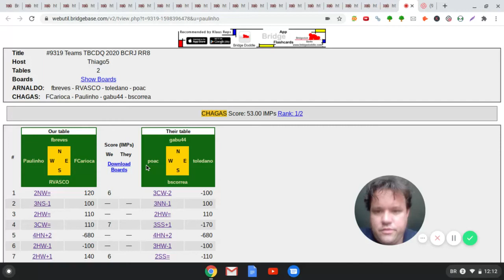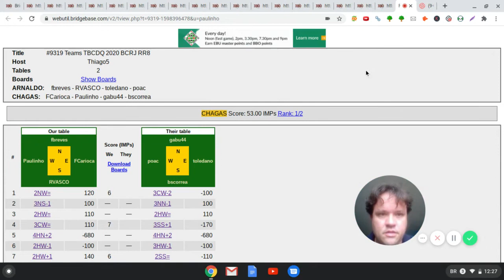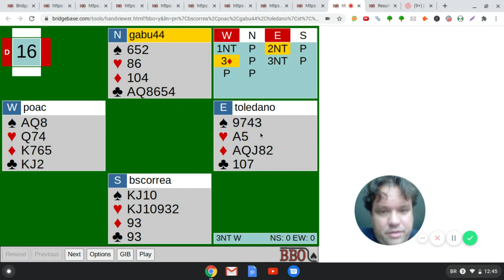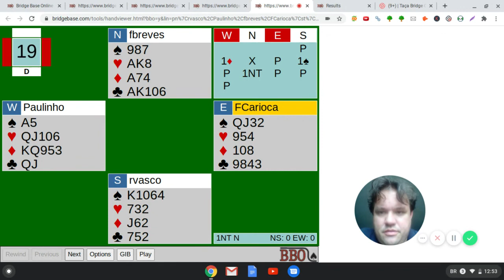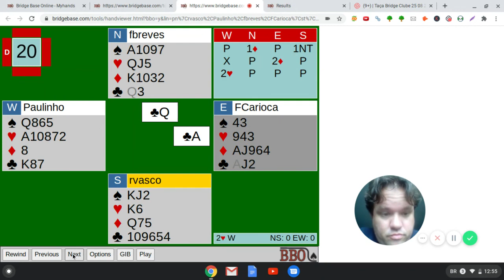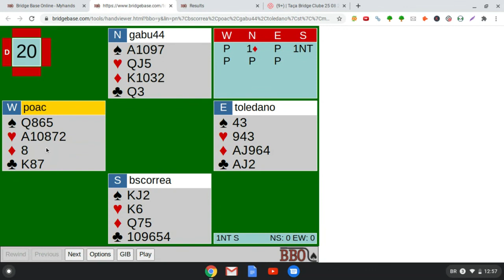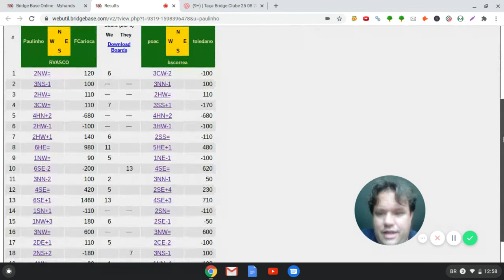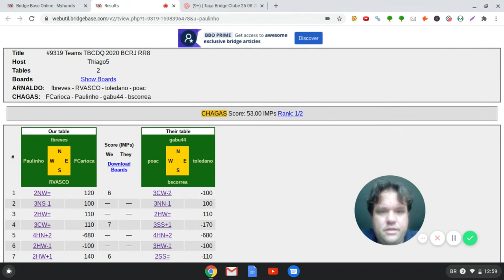Taça Bridge Clube 25 08 2020 Bolsas 11 a 20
Comentário sobre a segunda metade da 8a rodada da Taça Bridge Clube do Rio de Janeiro, disputada entre as equipes Chagas e Arnaldo.